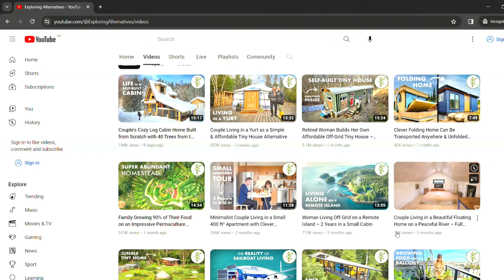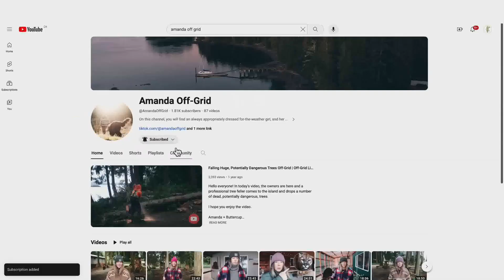Reacting To Woman Living ALONE 2 Years On An Island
Bushcrafter reacting to and commentating on a woman living ALONE on an island in Canada for 2 years.

If you'd like to check out my bushcraft channel Robs Bushcraft and Adventures, here's the